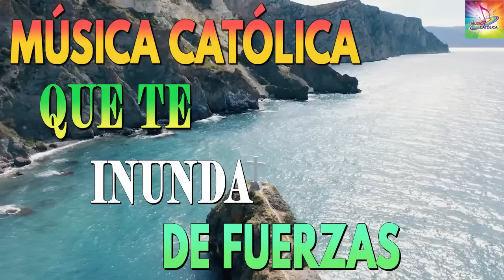LA CANCIÓN CATÓLICA MAS HERMOSA DEL MUNDO 🙏🏻❤️️ MÚSICA CATÓLICA QUE TE INUNDA DE FUERZAS 🙏🏻❤️️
ALABANZAS PARA DORMIR EN PAZ CON DIOS
 MUSICA CATOLICA DE ALABANZA Y ADORACION
 QUE TE INUNDA DEFUEZAS
 AMÉMONOS DE CORAZÓN
 MUSICA CRISTIANA CATOLICA
MÚSICA CATÓLICA 15 39 para Gloria y Alabanza de Nuestro buen Dios, con reflexiones, enseñanzas y cantos a Nuestro Señor y a Nuestra Madre La Virgen Santísima.

Los invito a que escuchemos diariamente al menos una de estas alabanzas, para que nos llenemos de paz y gozo en el amor de nuestro Señor.